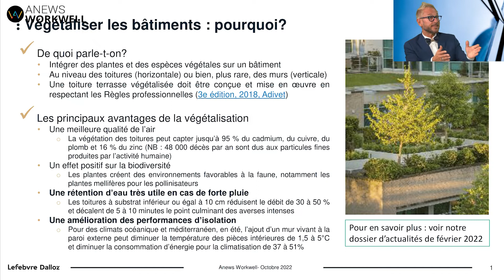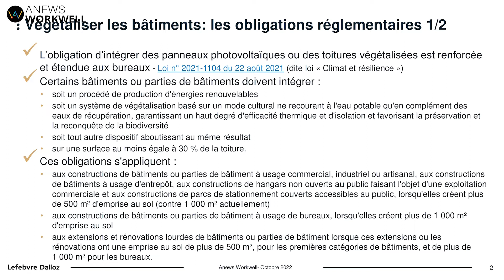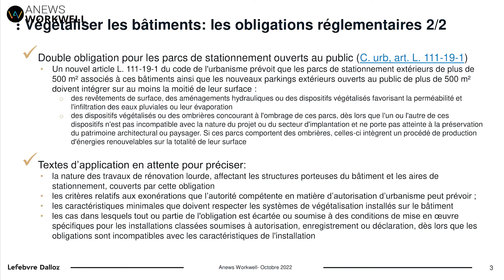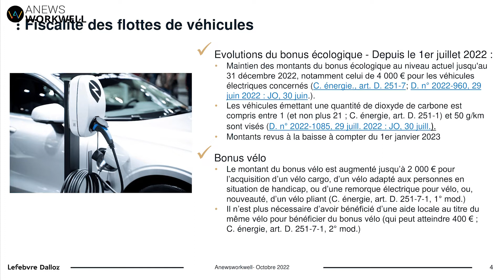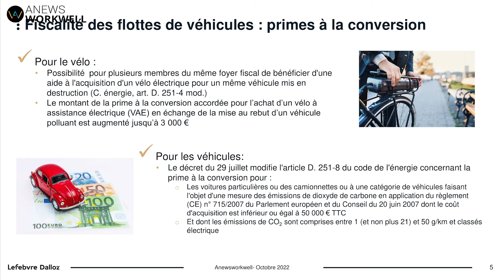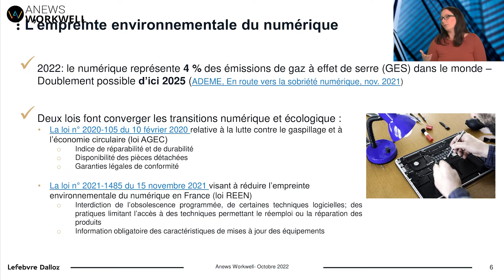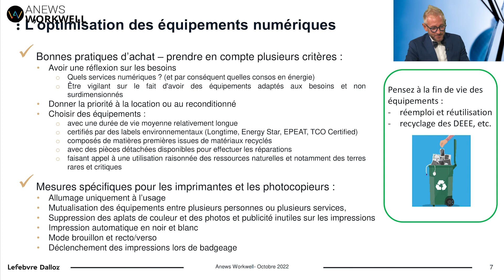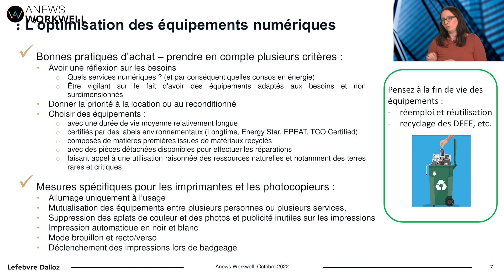Droit Devant avec Claire Touffait - 2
Avec Claire Touffait, chef de rubrique en santé et sécurité au travail au sein des éditions Lefebvre Dalloz. Au programme : un point sur les obligations en matière de végétalisation des bâtiments, la fiscalité des flottes de véhicules avec une évolution du bonus écologique et la réglementation sur l’empreinte environnementale du numérique qui concerne entre autres les imprimantes et les photocopieurs.

Pour en savoir plus sur la végétalisation des immeubles, cliquez sur le lien suivant